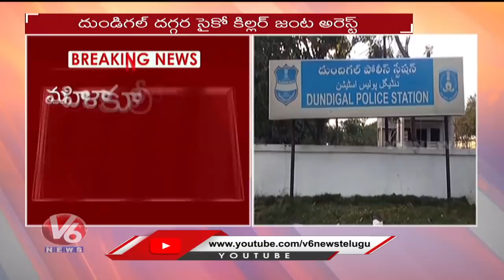Balanagar DCP Padmaja Reddy Speaks On Psycho Killers Arrest | V6 News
Balanagar DCP Padmaja Reddy Speaks On Psycho Killers Arrest .